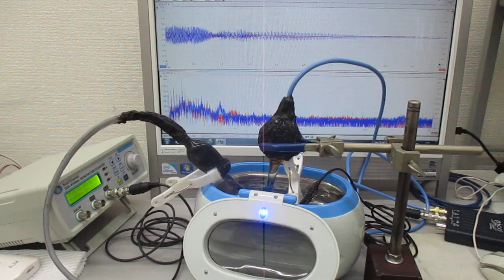オリジナル超音波実験